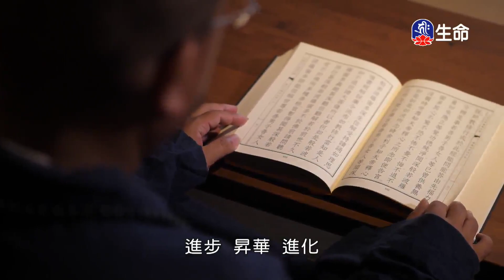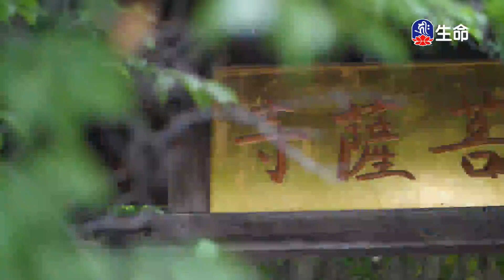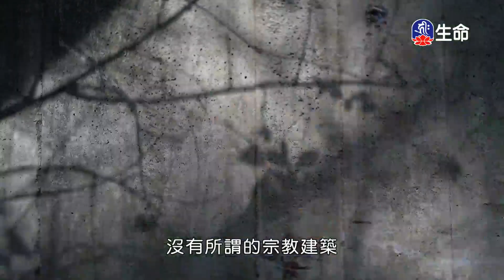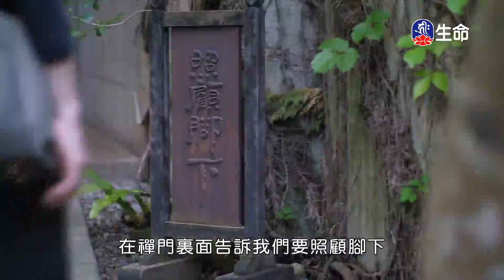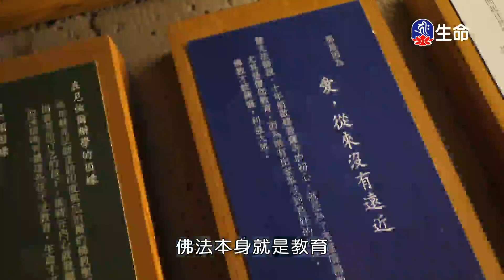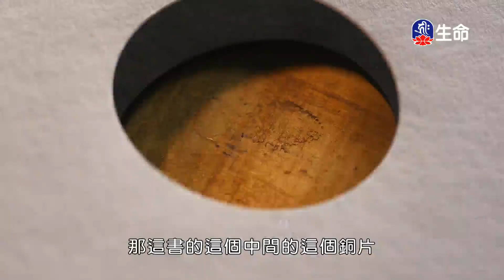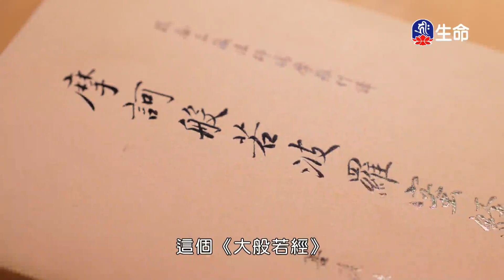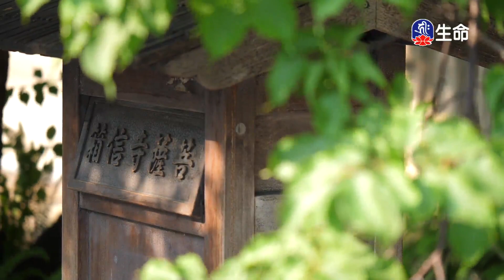松子髮菜羹、月亮蝦餅_玉兔臨門滿願齋_(lifetv_20230121_17:00)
玉兔臨門滿願齋_松子髮菜羹、月亮蝦餅。